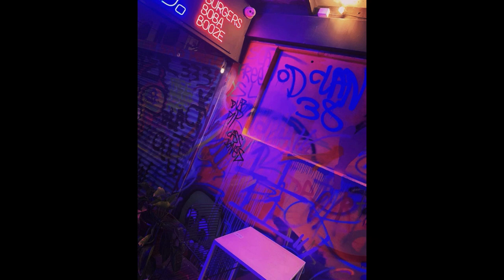SAVA - DUB DIP - FULL Interview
SAVA: Art on Walls and Canvas Book
SAVA does not condone or encourage illegal activity or acts of acts of Vandalism.
To celebrate the launch of the first book from the 'SAVA (Select Australian Visual Art): On Canvas & Walls' series, we are releasing a collection of interviews that delve deeper into the life and practice of the artists featured in the book.

5th up: DUB DIP
DUB DIP is a multidisciplinary artist and fashion designer from Boorloo (Perth). His work moves seamlessly from murals and canvases to creating hand edited, bleached and painted fashion pieces influenced by neo expressionism, graffiti and street art, all channeled through a contemporary Noongar lens.

Interviewed by Zac Cawdron
Filmed by Kaprou Lee
Edited by Nelson Mondlane
Audio mixed by Rhys Hussey

Book published by HiveMind Press

Special thanks to The Y HQ & Brodie Scata for the space.

This interview was recorded on Whadjuk Noongar land where sovereignty has never been seeded.